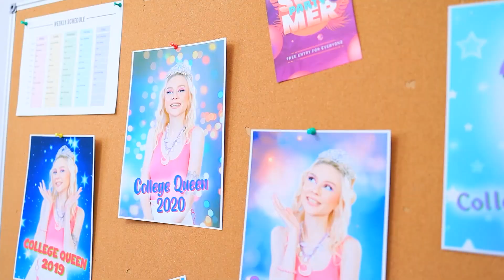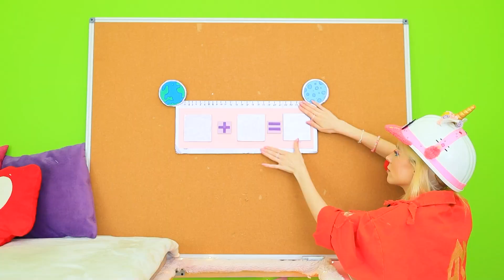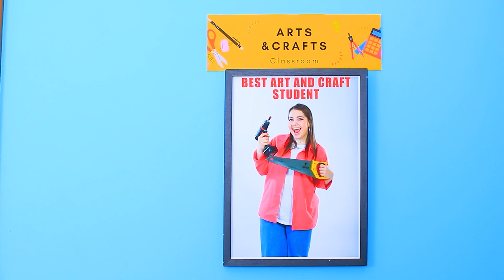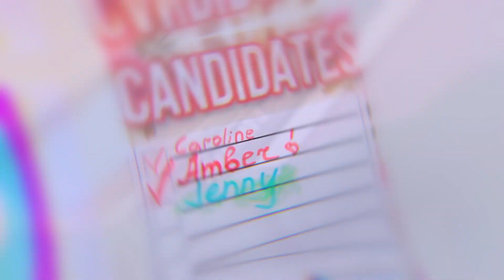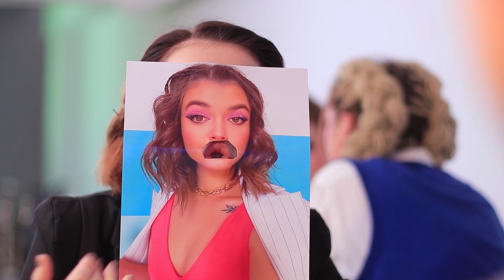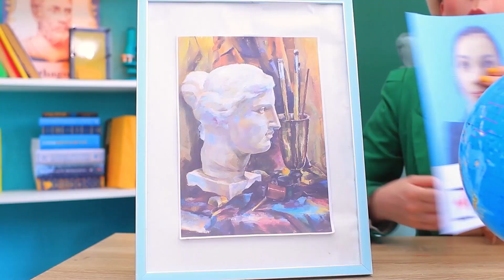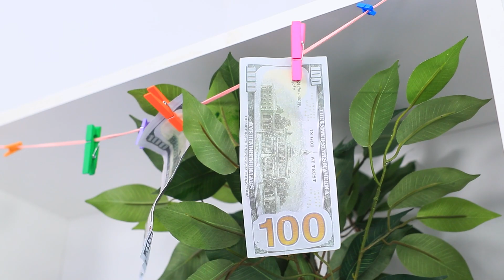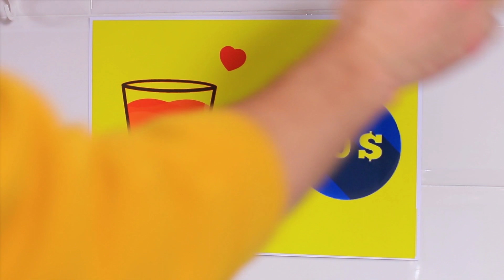Пропала королева колледжа! Секретная комната в школьном шкафчике!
Королева колледжа пропала! Никто не знает, где она может быть, всё потому что никто не догадывался, что в колледже есть секретная комната! Как думаешь, они смогут найти свою королеву? Давай посмотрим!